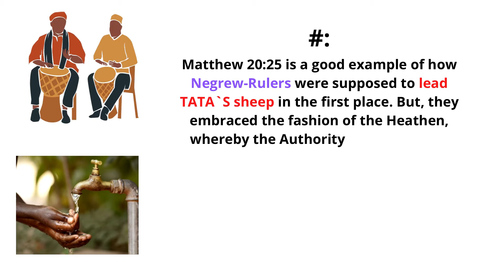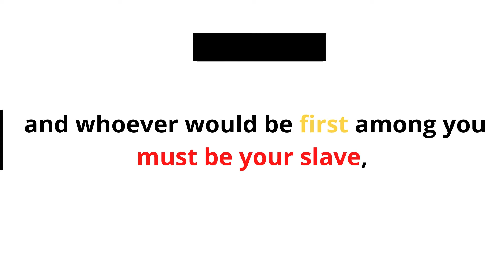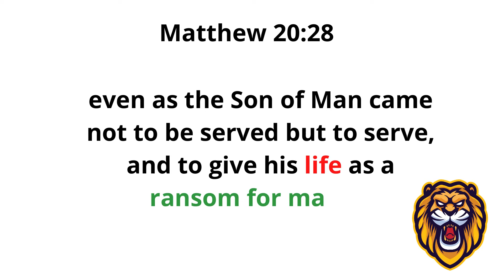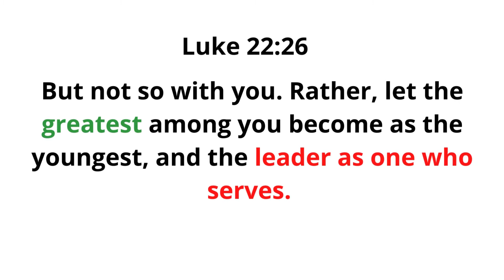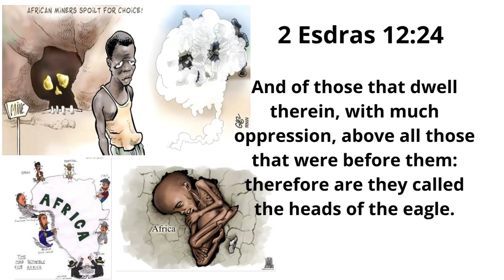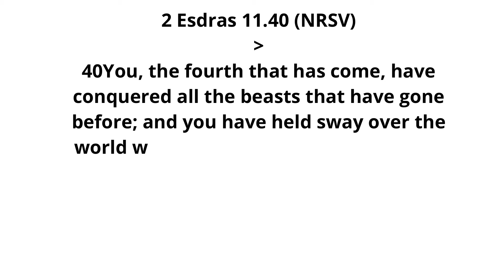HOW AFRICA SHOULD HAVE BEEN GOVERNED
Today we will show you "HOW AFRICA SHOULD HAVE BEEN GOVERNED" Don't miss the chance to watch this awesome video. Watch this video and share it with friends and family.

Our Food: Circulatory System and Disease
The Most Complete Social Network is Here!